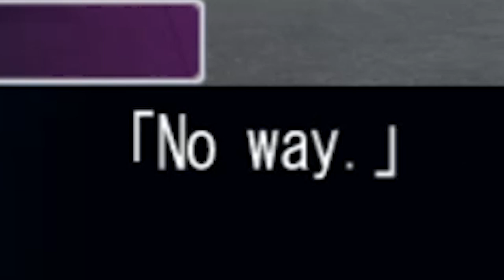Why Won't You Love Me?! | Artificial Academy 2 | Let's Play Ep 3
We’re back with another exciting episode in Artificial Academy, as Reina searches for the love she never got in high school. Sweet sweet perverted love.

ATTN: SuperPanicFrenzy
6433 Topanga Canyon Blvd #805